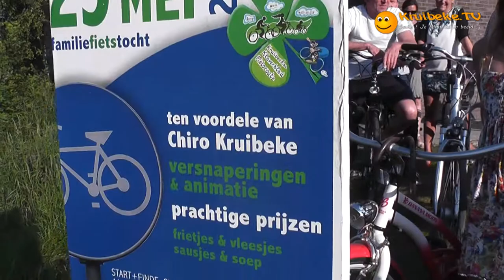20140525 chiro kruibeke klaverbladfietstocht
Chiro Kruibeke fietst de klaverblad fietsroute op 25 mei 2014 afspraak aan het chirolokaal in kruibeke vanaf 12 uur